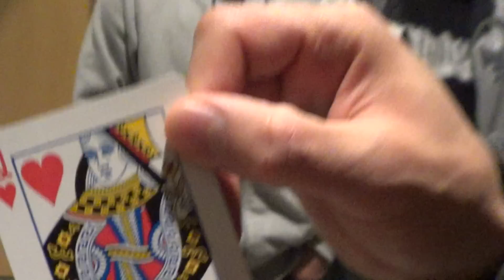wow boxing prospect adrien ramirez got mad magic tricks EsNews Boxing